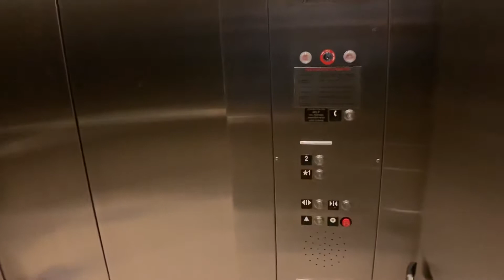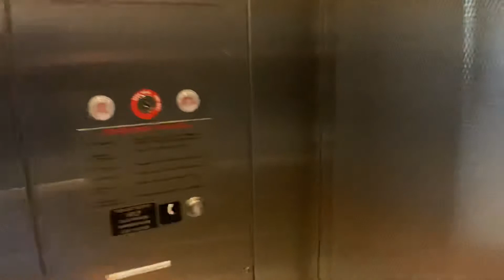Schindler Hydraulic Elevator At The Staten Island Mall In Staten Island NYC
This was added on as well as the parking elevators and Dave&Busters during a big expansion of the mall.